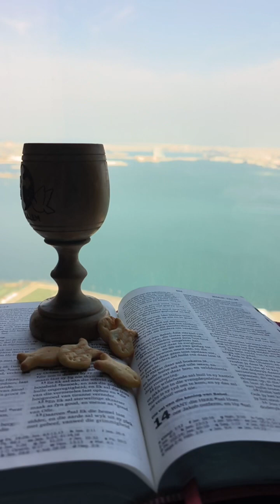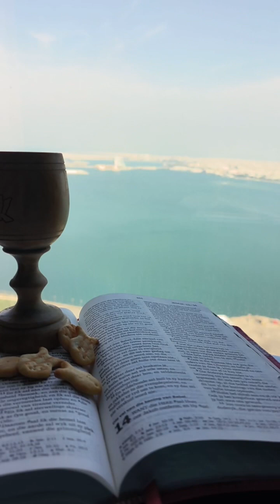Nuwe Dag Boodskap — 13 Desember 2023